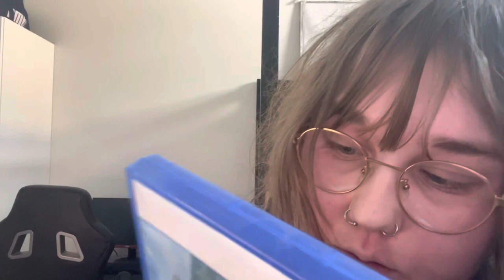asmr suomi pelikauppa roleplay 🎮💿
tästä tuli aika lyhyt niin vähän harmittaa mutta en nyt jätä julkasemattakaan!

yhteistyötä mun kanssa? + lisää musta👇🏻